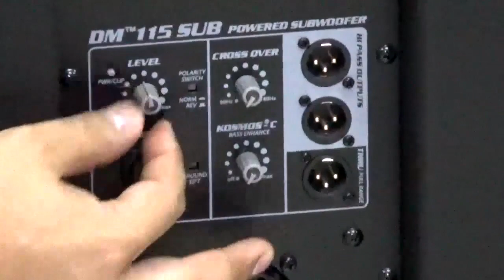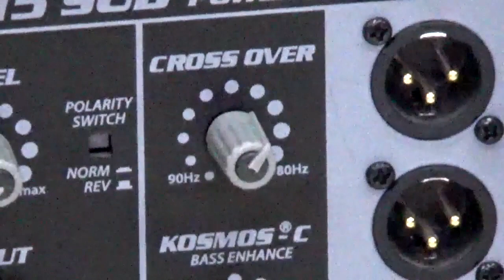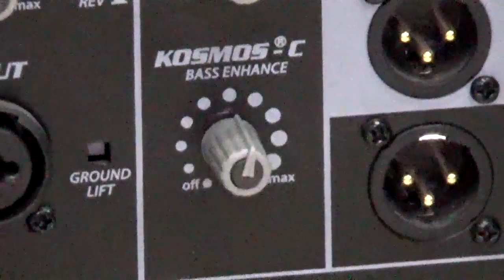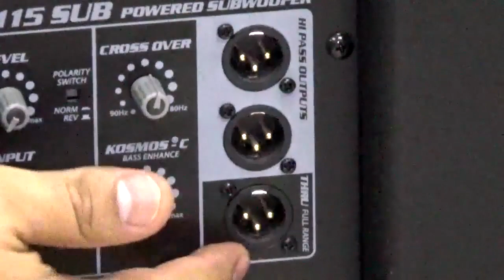Peavey DM 115 SUB-DM118 SUB - Review en español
La línea Dark Matter  ofrece el mejor rendimiento de su clase, gracias a a su diseño ergonómico, alta calidad de sonido, y su avanzada sección de potencia equipada con DSP, los subwoofers Dark Matter cuentan con un estilo moderno y están disponibles en dos modelos:  DM ™ 118 SUB y DM ™ 115 SUB.